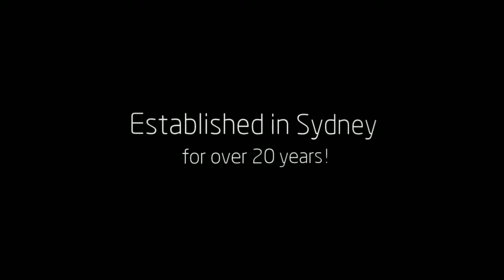Need Plastic Bag Packaging in Sydney?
Are you looking for Plastic Bag Packaging in Sydney? JB Plastic Bags is Sydney's #1 supplier of Plastic Bag Packaging. Call today for a FREE quote!

If you need Plastic Bag Packaging in Sydney, call JB Plastic Bags - Sydney's leading supplier of Plastic Bag Packaging. With over 20 years experience in Sydney, we provide specialist service for all your packaging needs!

JB Plastic Bags use Bio-degradable, environmentally friendly bags to design a solution for your needs. Our Plastic Bag Packaging is catered to your specific requests for the ultimate satisfaction. Call today for a FREE quote!